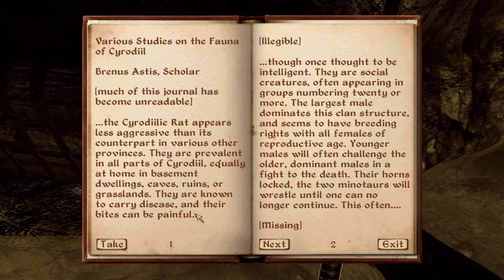Oblivion Gameplay - Part 3 Fighter's Guild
More gameplay of me doing various quests, mainly mercenary work.